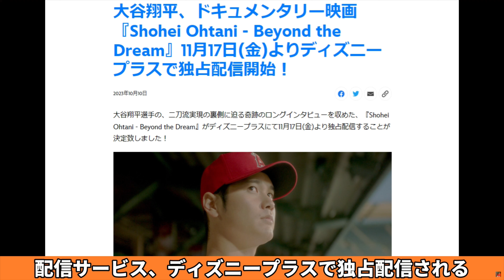大谷翔平 ペドロ・マルティネス氏「翔平に最高の環境を！それが私の願いだ！」、ドジャースメディア「ＷＢＣ王者大谷翔平が必要！」